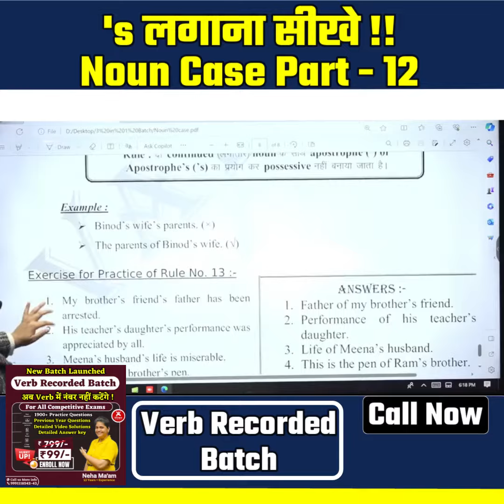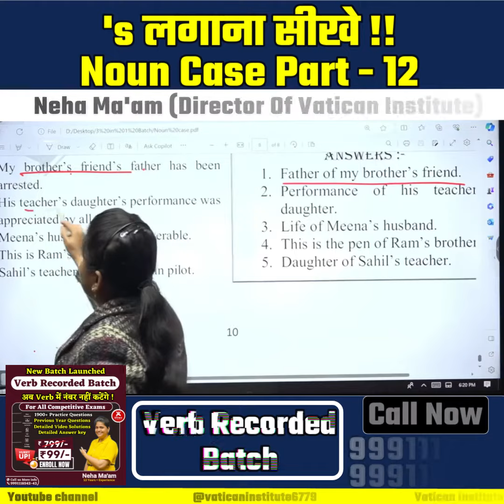's लगाना सीखे Noun Case Part - 12 || Neha Ma'am || Vatican Institute